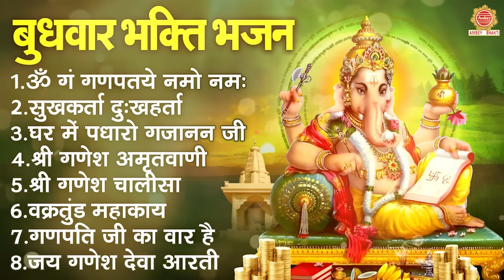बुधवार भक्ति भजन | घर में पधारो गजानन जी, ॐ गं गणपतये नमो नमः, सुखकर्ता दुखहर्ता, गणेश चालीसा व आरती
732-JKB_DVT_24